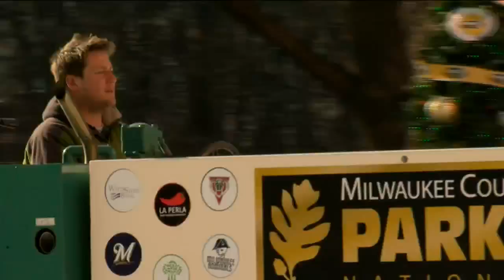'Slice of Ice' finally opens at Red Arrow Park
Red Arrow Park took advantage of the chill, starting to lay ice for the skating rink Wednesday.